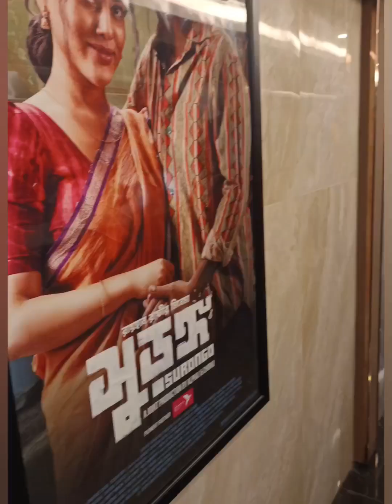প্রিয়তমা মুভি দর্শক হৃদয় স্পর্শ করতে পেরেছে 👌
প্রিয়তমা মুভি দর্শক হৃদয় স্পর্শ করতে পেরেছে 👌for